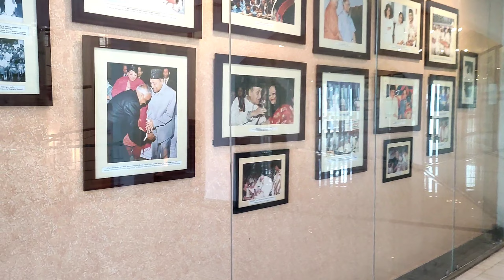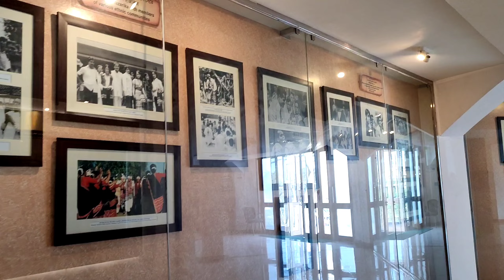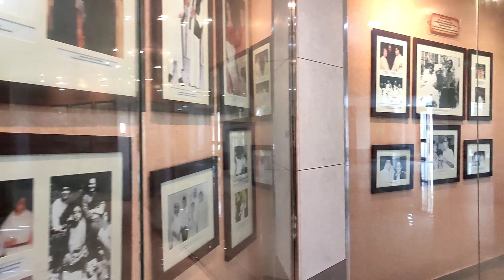Bhupen Hazarika Samadhi Kshetra Museum || Guwahati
SHORT ABOUT:
Gwdan Creation is the new growing Bodo YouTube channel. Here you can find cover dance videos, some vlogging videos and many more videos.

Keep supporting me on YouTube. 🤗

5. Rowta Central ABSU Annual Conference 2023 || NCC Parade Practice || Gwdan Creation

Extra Reference Tags:
Bodo Vlog Channel, Bodo Cover Dance, Bodo Channel, Bodo Vlogger, Bodo Cartoon